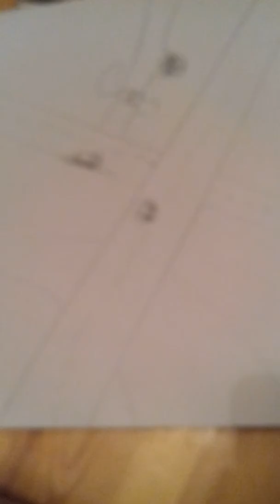29 may 2018